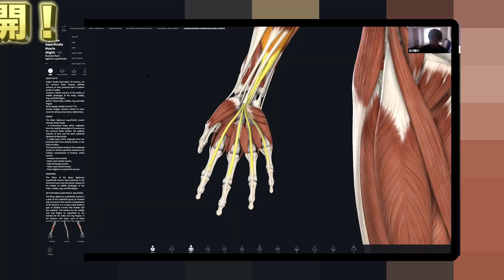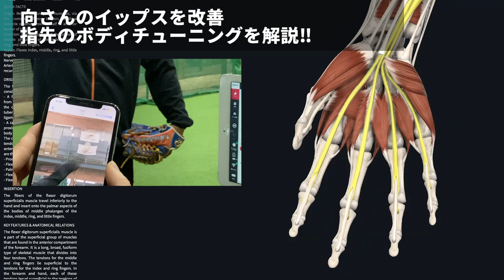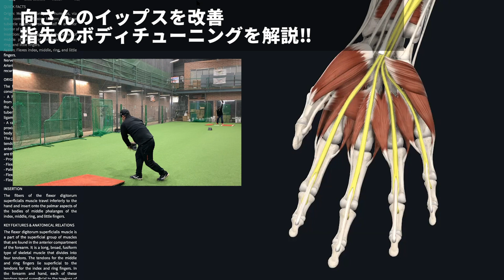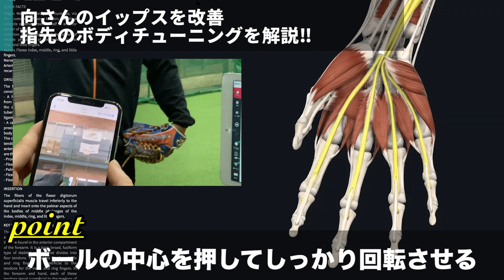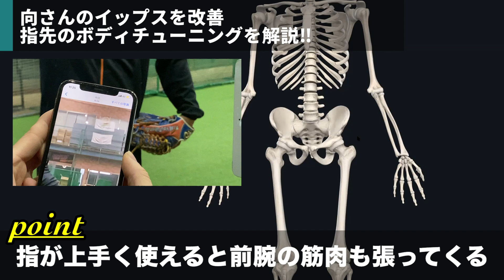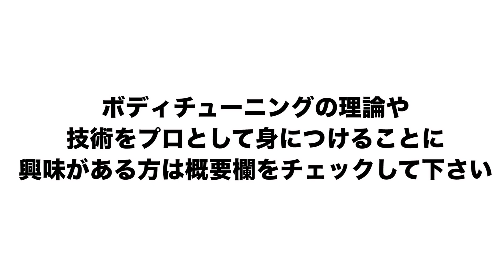野球Youtuber向さんのイップス（投球障害）を1時間で改善できた理由の解説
野球Youtuber向さんのチャンネルでのイップス改善の様子の動画はこちら↓

JBS武蔵さんとYoutuber向さんとのコラボ動画はこちら↓（イップスの改善の様子の映像）

◆北川雄介プロフィール
筑波大学卒、卒業後は体の動作改善に関する企業に就職。
根本的な体（筋肉や骨格）の構造を理解し、治すのが難しいとされている数々の症状を次々と改善。対処療法ではなく、"1発"で自然治癒力にアプローチするメソッドは驚くほどの効果。

その口コミは次々とプロアスリートや著名人に広がり、現在は独立し、お客様からのご紹介のみで施術を行っている。

独自のメソッドで本物の治療を提供する革新的治療家。

また、アスリートにボディーチューニングをすることにより、うまく使えていない筋肉を調整することで、肉体の持っている潜在能力を発揮させ、想像を絶するパフォーマンスを短時間で引き出す専門家。

◆北川雄介が施術を実施してきたプロアスリート・著名人の声